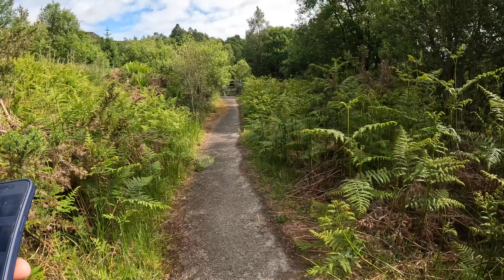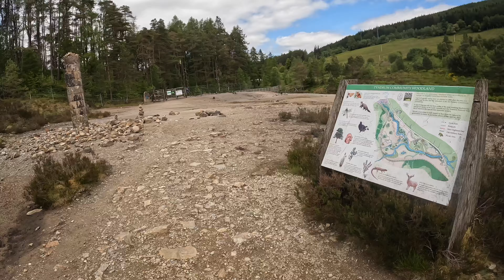Inverarnan to Bridge of Orchy: West Highland Way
19.5 Miles